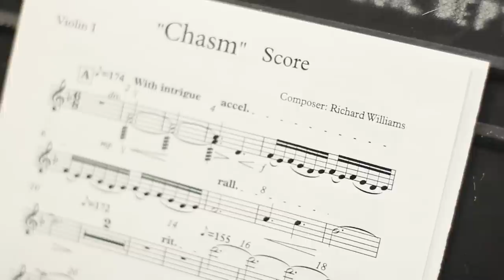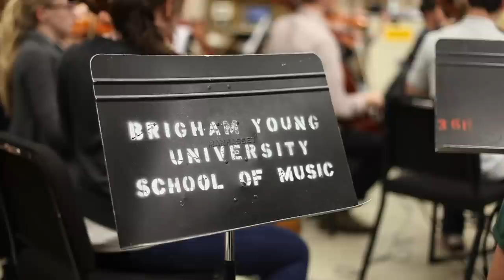"Chasm" BYU Animation Behind the Scenes - Music -HD-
This is the music recording session for BYU's animation - "Chasm".